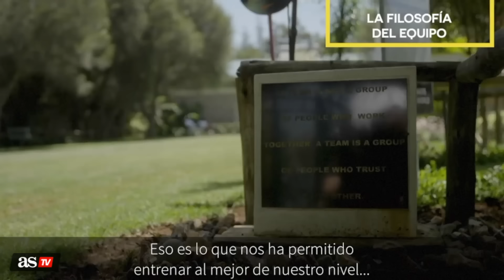PLANETA KIPCHOGE | Viaje a los SECRETOS del MEJOR MARATONIANO de la historia | AS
Eliud Kipchoge es el mejor maratoniano de la historia. AS visita Kaptagat (Kenia) para conocer su base, su equipo y su método. Planeta Kipchoge.

Kenia, región de Eldoret, la cuna de los corredores. A poco más de una hora en coche de la bulliciosa capital, un lugar de 300.000 habitantes, se encuentra el campamento de Kaptagat, un humilde pero completo reducto de paz donde viven algunos de los mejores deportistas del mundo, los del NN Running Team. Entre ellos está Eliud Kipchoge, el filósofo, el espartano… El atleta que manda en la maratón, para algunos el mejor de la historia, porque tiene dos oros olímpicos, el récord mundial (2h01:39) y rompió la barrera de las dos horas de manera poco ortodoxa (1h59:40) en Viena, pero la rompió. Una estrella intergaláctica, que explicó a AS sus secretos en ‘Planeta Kipchoge’.

Pero aunque su figura sea inmensa en el atletismo mundial, en Kenia y más allá del deporte, Kipchoge, de 37 años, mantiene la austeridad de los orígenes. Es uno más del campamento, participa en los turnos de limpieza, friega platos e invita al refresco los jueves que le toca. Su rutina es sencilla, a las 6:00 de la mañana la primera sesión y por la tarde la segunda, sobre las 15:00. Suele ser un rodaje de easy run. Al terminar, té africano, cena y a la cama.

“Suelo hacer sobre 200 kilómetros a la semana. Trato de no agotarme nunca en los entrenamiento. Sé y considero que mi vida es dura. En el entrenamiento hay mucho dolor y se sufre más que en competición, porque cuando llegó a las citas sé que estoy preparado”, reflexiona Kipchoge, lector habitual al que le gusta enriquecer en sus viajes la biblioteca del salón de Kaptagat. Eliud se implica mucho en la vida diaria de sus compañeros e intenta inculcarles un modelo de comportamiento modélico. “Nunca bebo alcohol”. Un ejemplo.

“Eliud es un líder por su forma de ser. Quiere ayudar a los demás. No es alguien que espera a que te equivoques y se queda callado. Te dirá: “¡Eh! ¿Por qué estás haciendo eso? Es un líder sin título oficial”, explica Patrick Sang, el entrenador de Kipchoge desde que era un chaval, que ve todavía esas ganas en el icono del fondo: “Mantiene el fuego en la mirada. Y siempre ha sido igual, se presenta al entrenamiento y lo hace. Sin preguntas”.

Un reflejo de la sencillez de un corredor que lo hace todo fácil, que hace las series en la pista anexa al campamento, de algo menos de 400 metros y de tierra. Los rodajes los hace en el entorno de Kaptagat y la tirada larga o long distance, que suelen ser en torno a 30 kilómetros, es como una especie de fiesta social. Allí se juntan cerca de 300 atletas procedentes de diferentes campamentos cercanos y salen a correr a full, como si fuera una maratón. Eliud siempre suele liderarla, hasta que se queda sólo o con dos o tres compañeros más. La que vio AS salió a 3:12 cada 1.000 metros. Eso a 2.600 metros de altitud y por caminos arcillosos. Transformado a asfalto y nivel del mar… sería brutal. “No ha sido de las mejores”, dice Sang.

Kipchoge ha anunciado recientemente que quiere correr una maratón en primavera, se especula con Tokio, Boston… Es una incógnita, pero haga la que haga allí estará el foco. “Me gustaría probar las grandes maratones, los majors. Tengo tres (Londres, Berlín y Chicago), me faltarían otros tantos para llegar a los seis (Nueva York, Boston y Tokio)”, explica.

También ha afirmado que tiene previsto correr los Juegos de París 2024. Si ganara sería el único en la historia con tres oros olímpicos en maratón, encima seguidos, algo que le desmarcaría definitivamente como el mejor maratoniano de la historia. Con Kipchoge todo es posible, un tipo sencillo, “un líder natural”.

“La vida sencilla que llevo hace que esté presente en cada momento, si no llevara una vida así, mi mente no estaría preparada”, concluye el keniano, que renuncia a lujos, a pasar más tiempo con sus tres hijos, a supercoches y ostentación. Todo para ser el espartano del atletismo, el mejor del mundo. Es el Planeta Kipchoge.

Texto: Juanma Bellón
Edición de vídeo: Santi Castañeda
Imágenes: NN Running Team